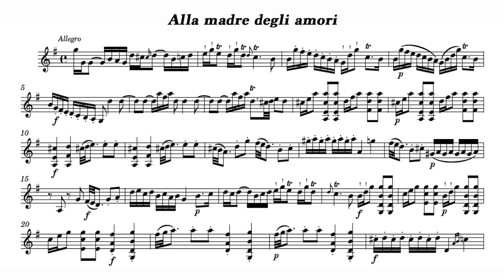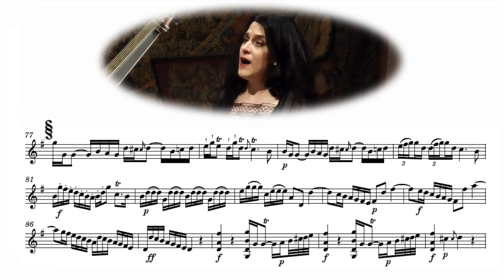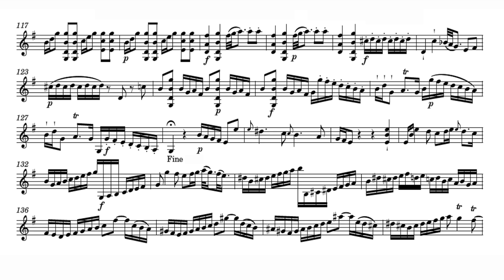Baroque Violin sheet music/ Hana Blažíková/ Zelenka: Il diamante, ZWV 177, "Alla madre degli amori"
A=415Hz
Jan Dismas Zelenka: Il diamante, ZWV 177
Aria, "Alla madre degli amori" (Terra)

S. Hana Blažíková
Adam Viktora & Ensemble Inegal, Prague Baroque Soloists